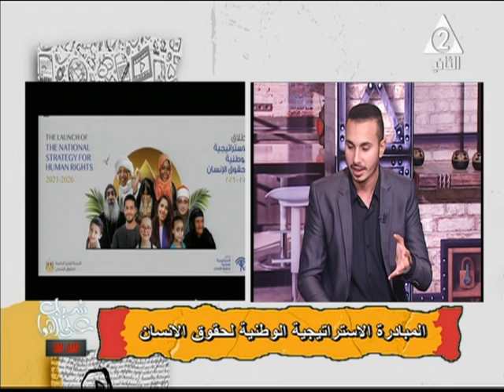برنامج شباب علي الهواء ج2 حلقة 27 سبتمبر 2021 مدير تحرير أحمد إكرام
مدير تحرير أحمد إكرام